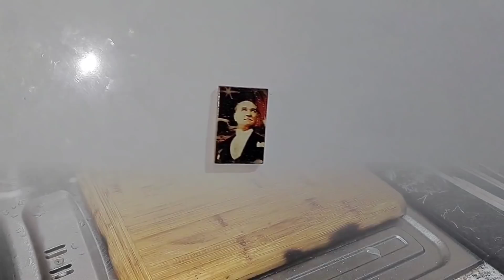GERÇEK TİRE ŞİŞ KÖFTE NASIL YAPILIR KÖFTECİ HACI BABANIN SAKLADIĞI! TEREYAĞLI KÖFTE TARİFİ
Tire köfte Türk mutfağına özgü lezzetlerden biridir. Dana kıymadan hazırlanan ana yemek. Tire kebabı da denilen tireşişköfte akşam yemeğinde lezzetli.Dana kıymanın sadece tuz ile yoğrulup şişlere köfte şeklinde sarılması ile hazırlanır. anneyemekleri gibi tadına doyulmaz. ızgara üzerinde ön pişirme işlemi yapılan şişköfte şişlerden çıkarılıp daha sonra kullanılmak üzere tekrar dinlendirilir. Servis yapılacağı zaman önce taze domatesler doğranıp, kısık ateşteki tavada, zeytinyağ eklenerek kendi suyunda karıştırılıp sos hazırlanır. Ayrı bir tavada kızdırılan tereyağı ile kızartılan köfteler servis yapılır.. Üzerine domates sosu ve kıyılmış maydanoz dökülerek servis yapılır. isteğe göre yanında yoğurt ile yenilir. İzmir Tire’deki kebapçılarda t Tire şiş köfteler günümüzde hala ilk günkü gibi babadan oğula geçen saklanan tarifi ile hazırlanıyor. köfte hemen hemen her evde pişen köfte kızartma herkesin sevdiği etyemekleri yerine sağlam alternatif
Köfte kuru köfte kebab gibi ana yemekleri sevenler bu leziz köfte tarifini mutlaka denemeli
MALZEMELER
kıyma
tuz
maydanoz
yoğurt
tereyağ
SOS TARİFİ
domates
tuz zeytinyağ